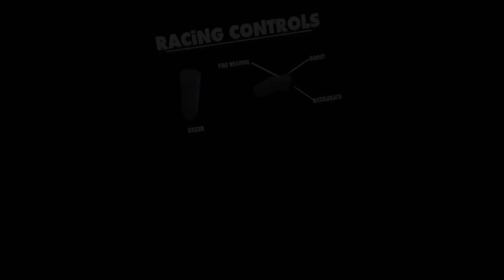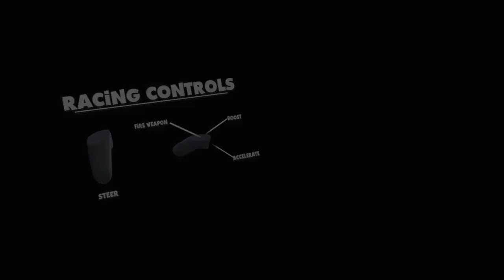VR KARTS SRINT ONLINE! | Oculus Go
MErCh!!!